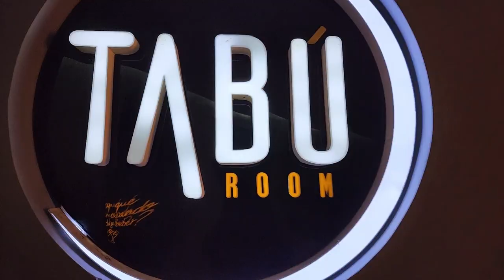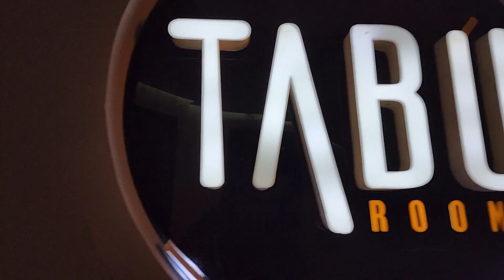Santiago, Dominican Republic: The Best Place To Bar Hopping!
In this video you will find various clubs I experienced on my visit to Santiago, Dominican Republic. You will find the list of clubs below which are in this video.